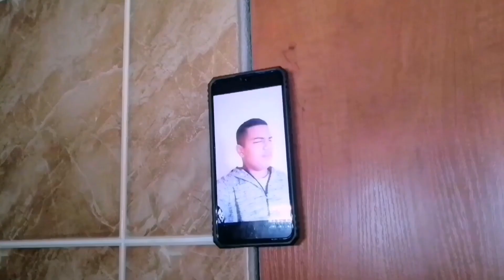TV shows at the last episode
30 views for next video...